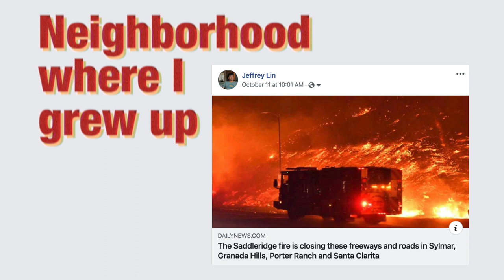DUPIXENT Day 875. How to Be Confident when Life is Hard. Eczema, Asthma, Allergies | Ep.239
MEDICATION LIST (Non-prescriptions only):
Mask Filter
Elecare Nutritional Powder
Neocate Nutritional Powder
Robathol Bath Oil
Vanicream Skin Cream
CeraVe Moisturizing Cream

Cetirizine Antihistamine (Zyrtec)
Famotidine Antihistamine (Pepcid)
Fexofenadine Antihistamine (Allegra)
Ranitidine Antihistamine (Zantac)

Asthma Nebulizer for Travel
Portable Air Purifier + Allergen Remover
AC Furnace Air Filters

JEFFREY LIN VLOG: October 20, 2019

875 Days on Dupixent. Dupixent Treatment No.25 update.